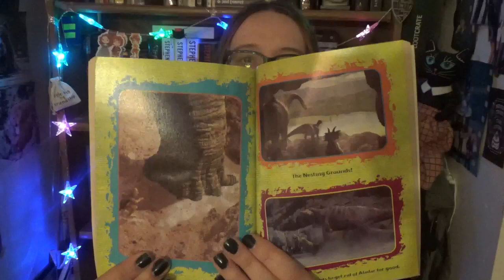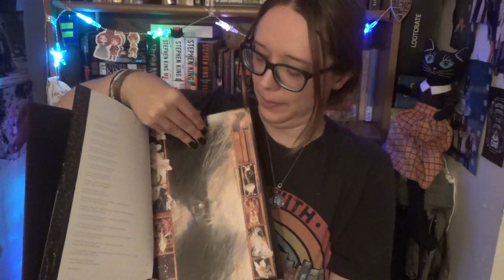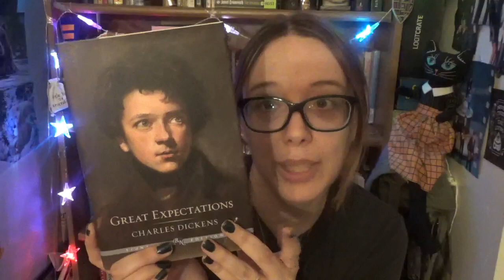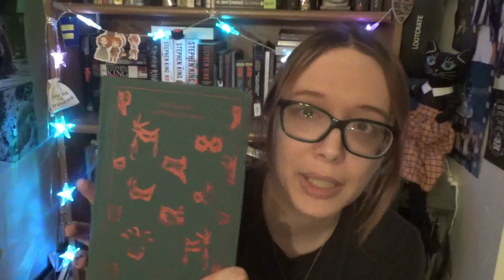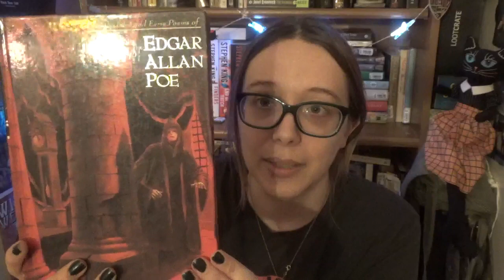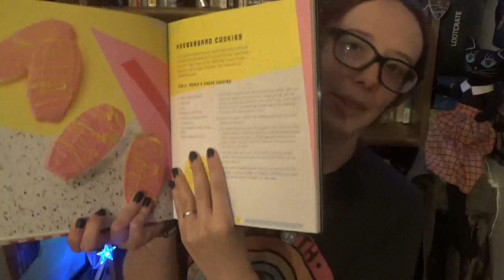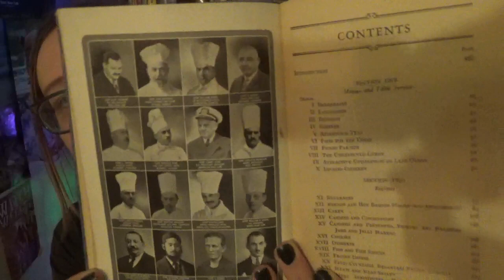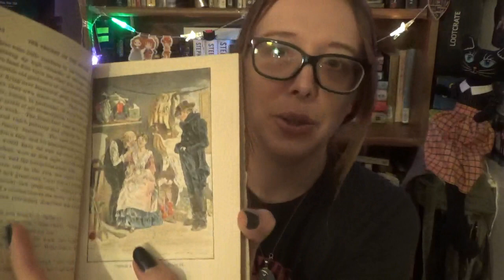My Collection of Special Books! (Vintage, signed, collector's, etc)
Hey folks! Here's a look at books on my shelves that are a little something extra. There's movie/show tie-ins, vintage, signed, collector's editions and just some pretty copies. Enjoy!

Photo of a teabrick from here: Creator: Jennie Hills
Copyright: Science Museum, London| Science & Society Picture Library